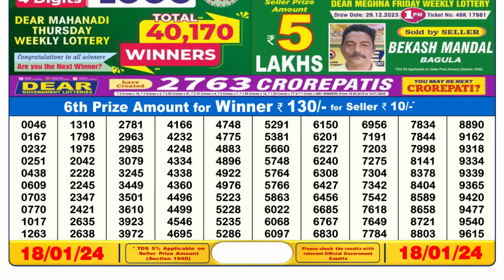🔴 Lottery Sambad Live 06:00pm 18/01/24 Day Nagaland State Dear Lottery Result Pdf Download